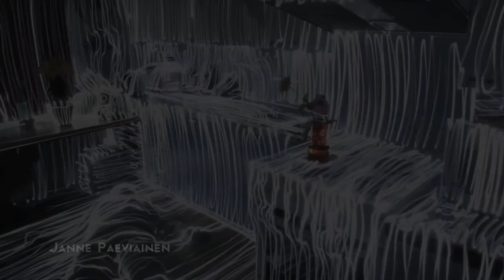02 LIGHT PAINTING INSPIRATIONS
This video is a tribute to some amazing artists that I have found inspiration from and technical learning. Started about 10 years ago with Dennis Calvert and his man on fire. Just a crazy series of images that I'm still thinking about today. It doesn't get better than that. That's the thing about light painting is it touched me in such a deep deep level. And I wind up remembering my favorite images forever. So I'm just going to express my gratitude and pay homage to some real inspirations not that these are the only ones. I'm sure you know their work already but here's a reminder of how and here's some links to actually get to check the body of their work. I know you will enjoy!

176 NIKONS

BlahrBlahrBlahr.com/bryanlahrlightpainting

Fb.me/bryanlahrlightpainting

Instgram:
Instagram.com/bryanlahrlightpainting

BlahrBlahrBlahr.com
WyzardOfOdd.com